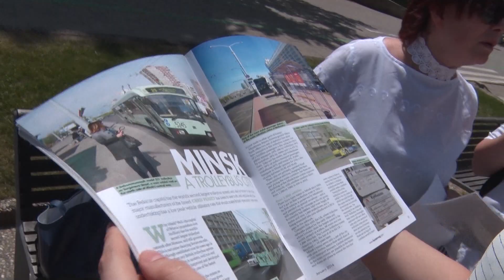Poprad očami anglického cestovateľa